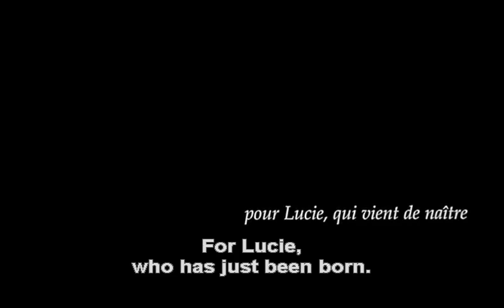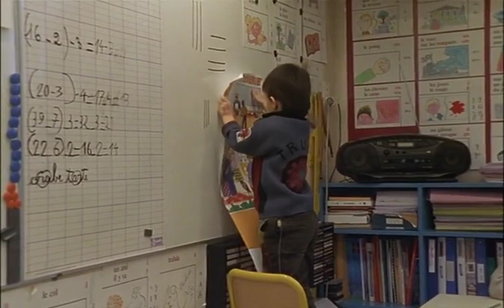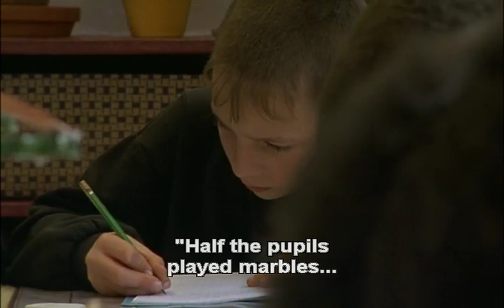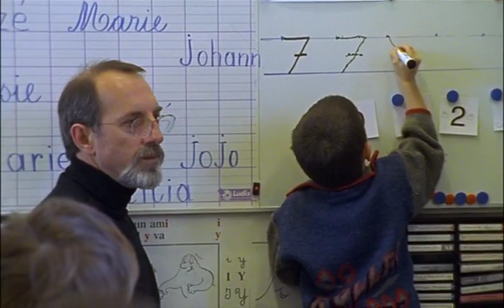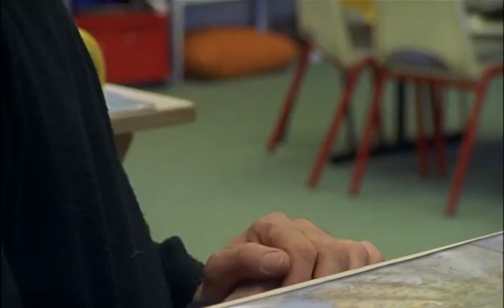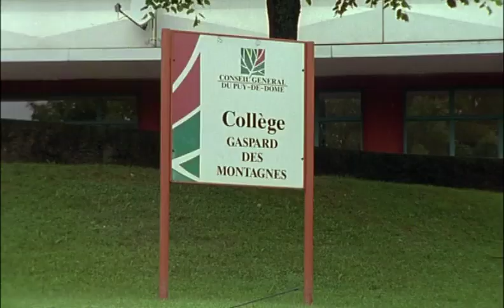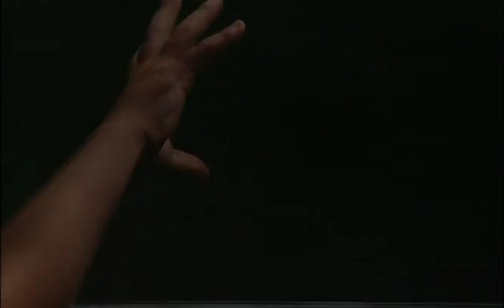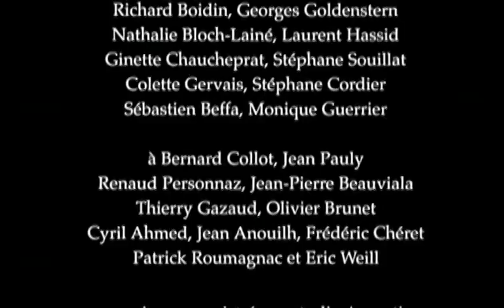《Film》To Be And To Have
To Be and To Have (French: Être et avoir; also the UK title) is a 2002 French documentary film directed by Nicolas Philibert about a small rural school. It was screened as an "Out of Competition" film at the 2002 Cannes Film Festival and achieved commercial success. The film became the subject of an unsuccessful legal action by the school's teacher, who said that he and the children's parents had been misled about the film's intended audience, and that he and the children had been exploited.

The documentary's title translates as "to be and to have", the two auxiliary verbs in the French language. It is about a primary school in the commune of Saint-Étienne-sur-Usson, Puy-de-Dôme, France, the population of which is just over 200. The school has one small class of mixed ages (from four to twelve years), with a dedicated teacher, Mr Lopez, who shows patience and respect for the children as we follow their story through a single school year.

The film won several awards, including the 2003 Sacramento French Film Festival Audience Prize.